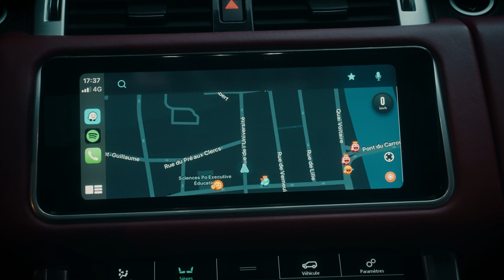Zosko - PEINE feat. Ferbb (Clip officiel)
Peine feat. Ferbb - Disponible

Extrait de l'EP "NOX" disponible prochainement

Production : KBH Studio - KBH Productions

Beat : @IPSYprod